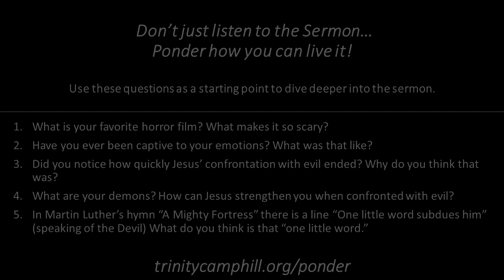Weekly Sermon - 2021-01-31 - Trinity Lutheran Church, Camp Hill, PA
Weekly Sermon – 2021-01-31 – Preacher – Pastor Jack Horner - Trinity Lutheran Church, Camp Hill, PA – “Find Your Purpose”